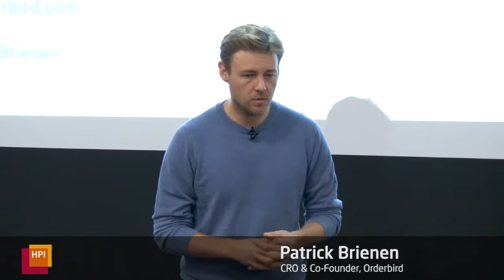5 - Crossing the Chasm How innovations make the leap into the mass market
Lecture V: „Crossing the Chasm - how innovations make the leap into the mass market“
Patrick Brienen, Co-Founder & CRO, orderbird